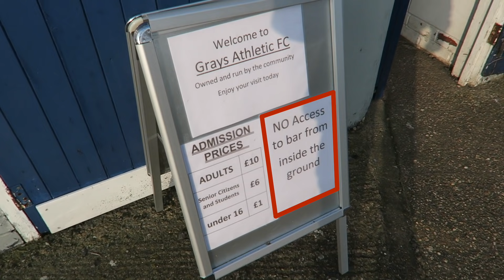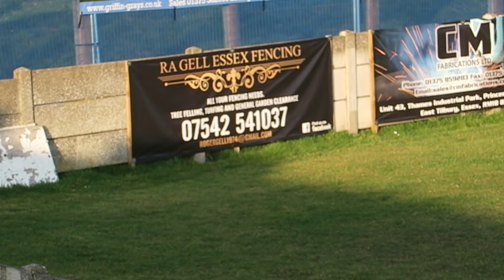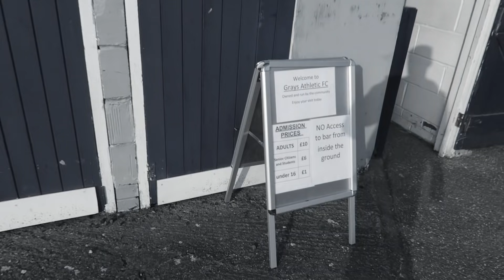On The Road - GRAYS ATHLETIC @ MILL FIELD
Welcome to a series I was going to do next season but I thought I'd start it now instead to see if it's something you guys enjoyed to carry on for next season.

The aim is to watch as much football as possible and bring you along with me. Whether it's the Premier League or non League I'll be there.

We kick things off with a visit to my local side Grays Athletic as they take on local rivals Billericay Town in the Ryman Premier

► If you enjoy the idea of ground hopping be sure to check out some other channels who have been doing this a lot longer!